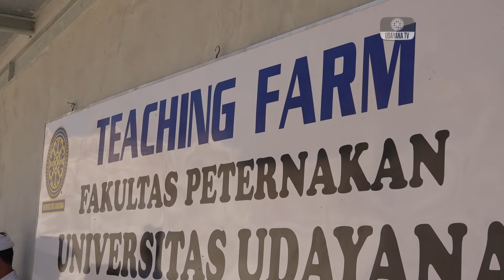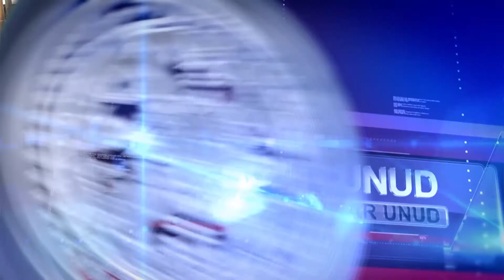Peresmian Secara Adat Hibah Close House Fakultas Peternakan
Fakultas Peternakan menggelar upacara melaspas Close House, Selasa (26/11/2019) di Fakultas Peternakan Kampus Jimbaran. Close House (kandang ayanm) ini merupakan hibah yang diberikan oleh PT Charoen Pokpand Indonesia kepada Fakultas Peternakan Universitas Udayana. Tidak hanya memberikan hibah pengadaan kandang, PT Charoen Pokpand Indonesia juga melakukan pendampingan pengelolaan kandang Close House.
 Hibah ini diperoleh setelah Fakultas Peternakan Universitas Udayana masuk dalam jajaran 10 besar perguruan tinggi negeri yang berhak mendapatkan hibah. Salah satu syarat utamanya, yaitu universitas memiliki ketersediaan lahan yang dekat dengan lokasi mahasiswa melakukan perkuliahan.
 Menurut Wakil Dekan I Fakultas Peternakan Dewi Ayu Warmadewi, Universitas Udayana bersama 9 perguruan tinggi negeri lainnya terpilih untuk memperoleh hibah. Ia mengaku melalui hibah ini mahasiswa dapat secara langsung mempraktekkan ilmu yang telah didapatkan di kelas untuk diterapkan di lapangan.
 Close House untuk teaching farm ini memiliki kapasitas 20.000 ekor ayam setiap periodenya. Tim pengelola terdiri dari 5 orang dosen, 2 orang pekerja, dan mahasiswa. Menurut Sekretaris Koordinator Pengelola Close House Fakultas Peternakan I Wayan Wijana, PT Charoen Pokpand Indonesia juga akan menyediakan sarana produksi, bibit pakan, hingga proses pemasarannya.
 Manik Cahyaning, Dwi Pradita melaporkan untuk Udayana TV

Redaksi : Gedung GDLN Universitas Udayana Lantai 1
Telepon : 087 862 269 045